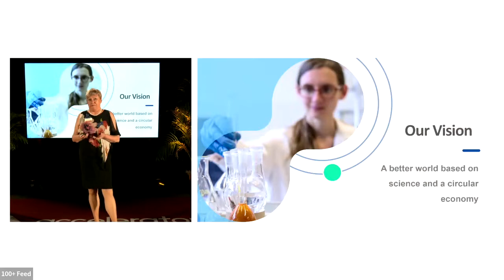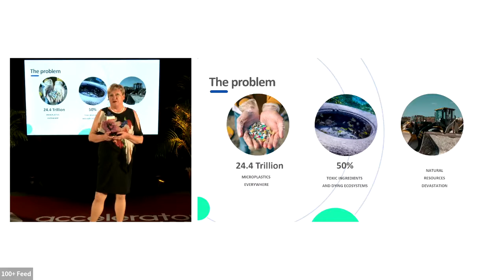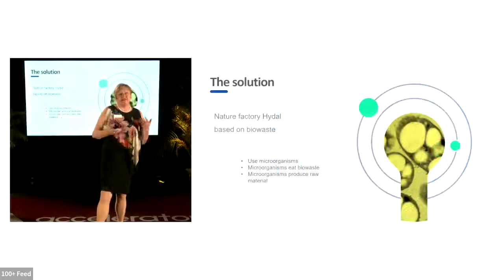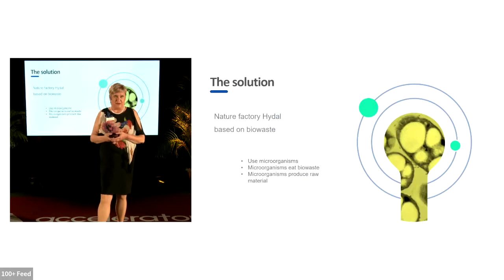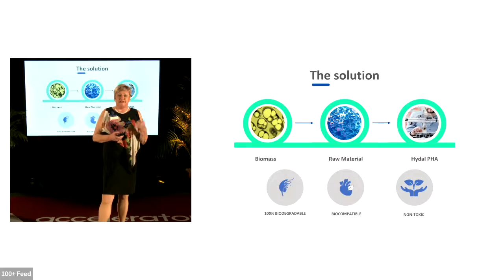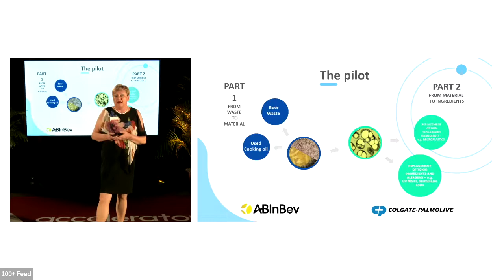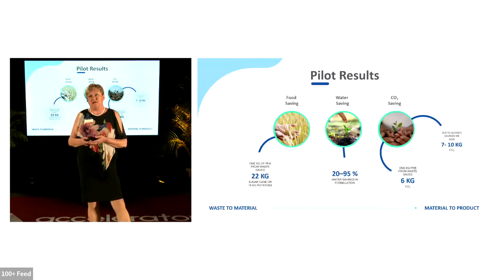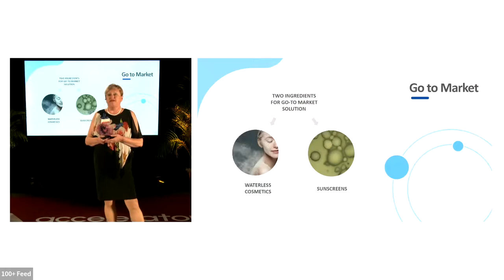Nafigate + Demo Day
Nafigate upcycles organic waste to produce sustainable ingredients for cosmetics, personal care and biomedicine.

Discover more about our startup Nafigate in this Demo Day pitch!